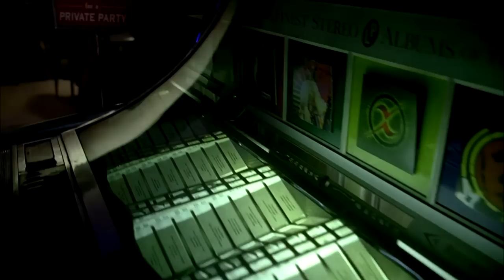True Blood Season 5: Russell Edgington crashes a party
Russell Edgington crashes a karaoke party, and then feeds on the guests alongside the remaining authority members as well as Bill and Eric.